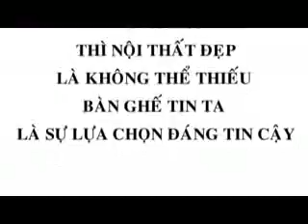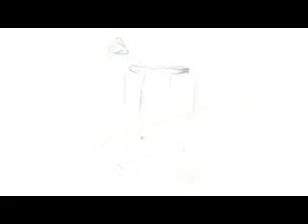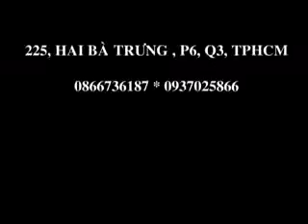Stainless steel furniture,stainless steel furnitures,Stainless Steel Furniture,Stainless Steel